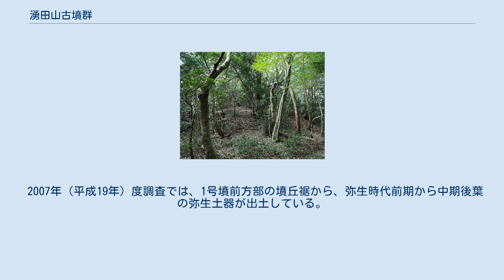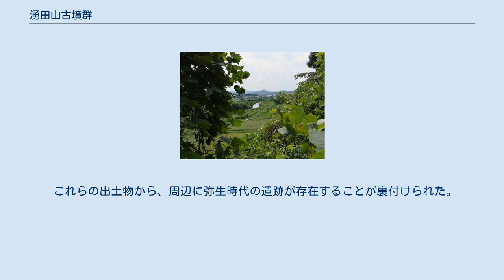湧田山古墳群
湧田山1号墳（前方後円墳）の墳墓頂上部分 湧田山 古墳群 湧田山古墳群（わくたやまこふんぐん）は、京都府京丹後市峰山町丹波と矢田にまたがる42基の古墳群である。
竹野川流域では、京丹後市丹後町の神明山古墳に次ぐ規模を誇り、福田川流域である京丹後市網野町の網野銚子山古墳とともに丹後地方の古代豪族の勢力等を知る上で重要な遺跡として、府指定史跡となっている。
 古墳群中で最大の前方後円墳である湧田山1号墳は、かつては中期古墳と考えられていた。
現在は前期古墳として、弥生時代後期の大型墳墓の成立から、網野銚子山古墳など大型の前方後円墳へとつながる時代の首長墓の可能性があると位置付けられている。
 中腹の多久神社から望む、竹野川（南方） 竹野川中流域西岸に位置する。
この中流域には、弥生時代から古墳時代にかけての墳墓を中心とした多くの遺跡が確認されている。
 竹野川を日本海側から遡上すると、峰山町矢田のあたりで低い丘陵が川岸に迫る隘路となり、そこを通過すると字名は峰山町丹波となり、竹野川流域で最大の穀倉地帯である盆地に入る。
竹野川は全長31キロメートル、流域面積206平方キロメートルに及ぶ、丹後半島最大の河川である。
湧田山1号墳の立地する場所は、竹野川が支流の小西川と合流し、北東に流れを変えて弥栄平野に流れこむ出口にあたる。
この近辺は川の両側に低丘陵地帯が川に向かって張り出しており、平地が狭く、天然の関所になっている。
古墳群は、この川岸に突き出るように迫る低い丘陵上に位置し、もっとも川に近く、もっとも大きな1号墳を筆頭に、総数42基を数える。
 丘陵の中腹には丹波の式内社である多久神社が在り、一帯は鎮守の森となっている。
多久神社は、京都府登録無形民俗文化財に登録、および京丹後市指定無形民俗文化財にも指定されている神事「丹波の芝むくり」を伝承しており、湧田山古墳群の存在とあわせて文化的価値の高い地域として、一帯は府の文化財環境保全地区となっている。
 湧田山1号墳は古代における交通の要衝に据えられた大型の前方後円墳であり、墳丘の構造から、北方を意識して建造されたことがうかがえる。
北には、3基の首長墓がみつかり、丹後地方の古墳時代の幕開けを吟味するうえで重要な大田南古墳群が分布する。
国の重要文化財ともなっている青龍三年銘方格規矩四神鏡（西暦235年）が発見された大田南5号墳もその一部であり、湧田山古墳1号墳の下流約1.4キロメートルの丘陵上に位置する 湧田山古墳群は、1981年（昭和56年）の分布調査によって存在が確認された。
1983年（昭和58年）から1985年（昭和60年）にかけて同志社大学考古学研究会によって測量調査が実施され、1号墳は前方後円墳であることが確認された。
2007年（平成19年）と2008年（平成20年）に京丹後市の教育委員会によって1号墳前方部の範囲確認調査と墳丘の再測量が行われている。
周辺の4号墳までを含んだ部分が、1988年（昭和63年）に府の史跡に指定された。
 湧田山古墳群の1号墳以外の41基についての発掘調査は、2020年（令和2年）現在まで未調査である。
 湧田山1号墳は北西に短小な前方部が突出する全長約100メートルの大型の前方後円墳で、後円部は正円形ではなく、丘陵の主軸に並行する形で長軸がある楕円形の形状をもつ。
基底部が92×73メートル、高さは12～14メートルである。
後円部の裾は段築部から丘陵の自然地形につながり、平野部や竹野川に面する東側に比べると、西側の基底部は不明瞭となっている。
 後円部にとりついた前方部は、前端までの長さが約28メートル、前端の幅は40メートルで、高さは4～6メートルと測定された。
後円部にのみ幅4～8メートルの段築をもつ二段築成となっており、前方部の頂点の平坦部の尾根からほぼ水平に直線で後円部の段築テラスに連なる、前方後円墳の墳丘上に円形の壇を載せたような構造となっている。
この構造は丹後地方の他の前方後円墳と大きく異なる。
 埴輪や葺石などの外表施設は存在しなかった可能性が高く、墳丘は地山を削る一方で、盛り土をして整形したものと思われる。
 2007年（平成19年）度の調査において、墳丘裾の下層から溝状遺構が検出されていて、古墳の築造前になんらかの人々の営みがあった場所である可能性が高いとされた。
2008年（平成20年）度の調査においても墳丘裾付近で幅4メートル、深さ2メートルの溝状遺構が検出されており、これは2007年（平成19年）度の溝状遺構の延長で...